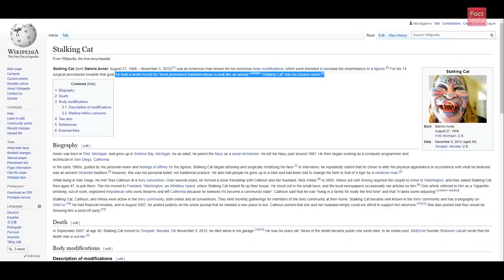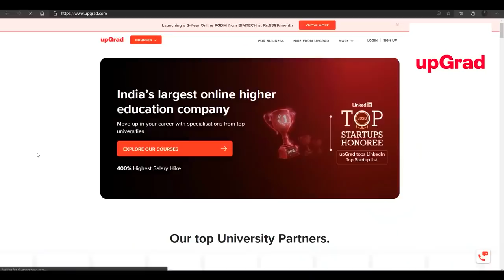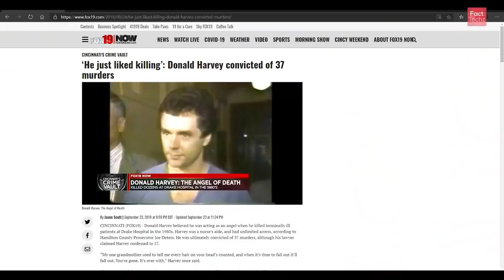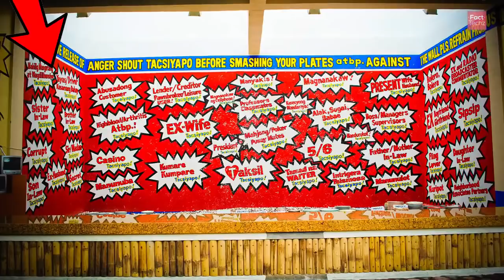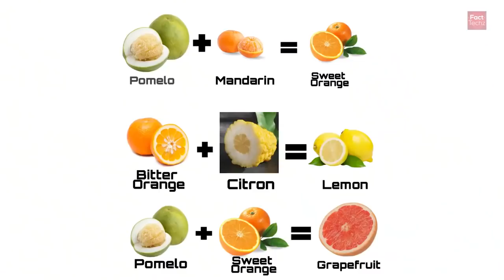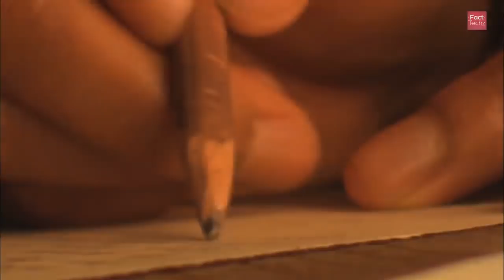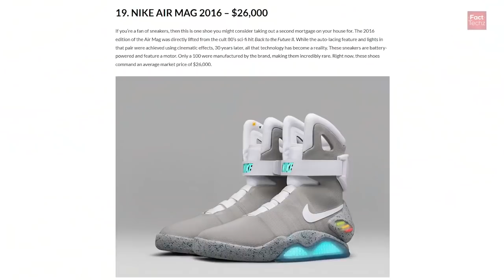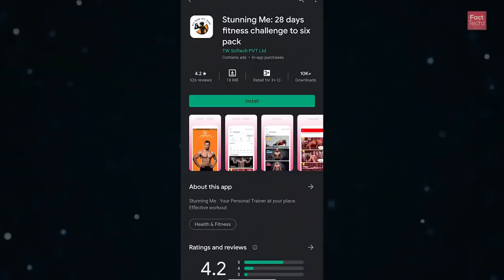Facttechz Interesting Facts | Maha Episode 2021 😱